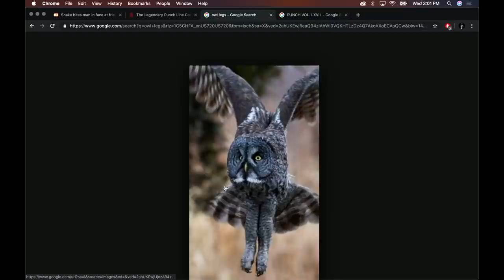Joe Rogan | Owls Are RUTHLESS